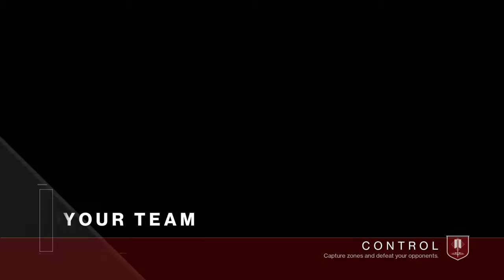[Destiny 2]- Outta the Tower and into the Crucible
Whew, I'm really loving this new format, let alone, 4v4 means a hell of a lot less chaos..., though I will miss it... q-q